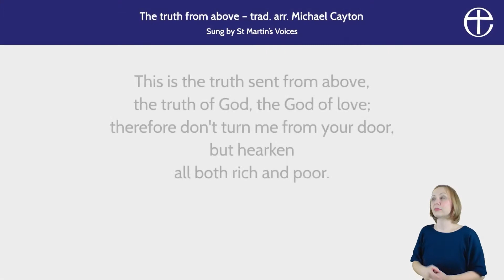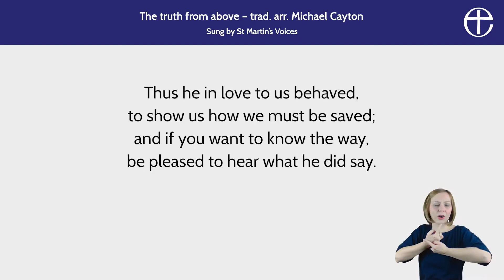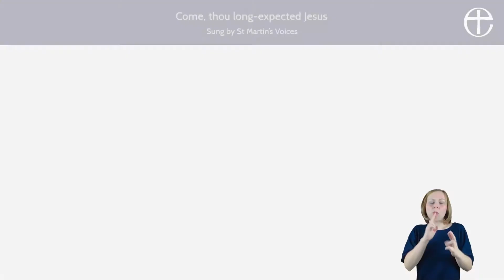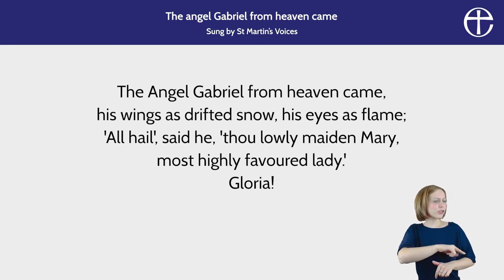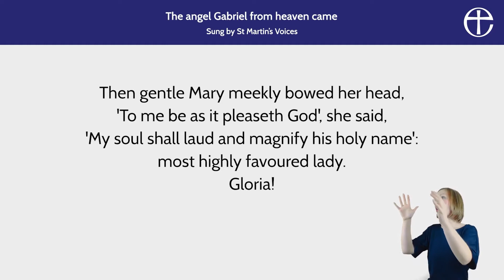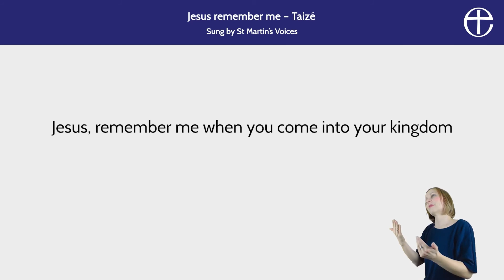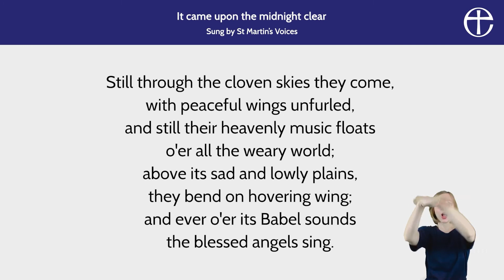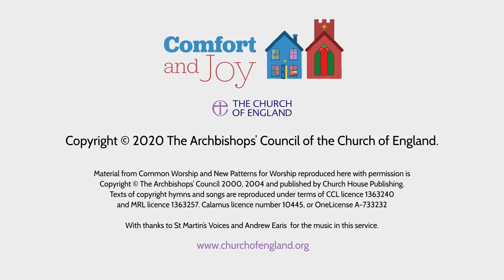CofE - Fourth Sunday of Advent Service - Comfort And Joy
This morning's online service from the national church.